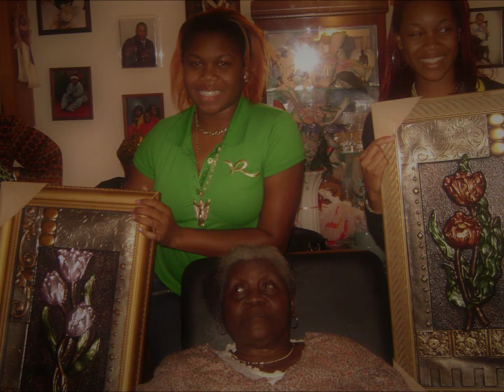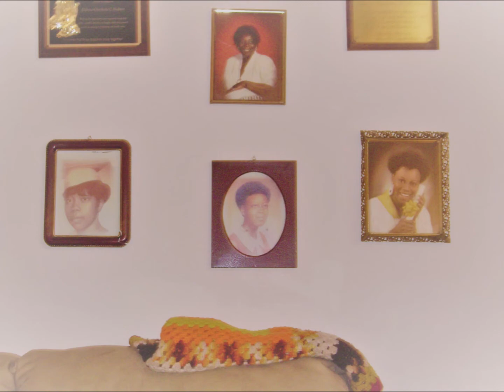Pics From the Barrett Vault Part 2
More Pictures Taken by Vanessa and Frankie Barrett